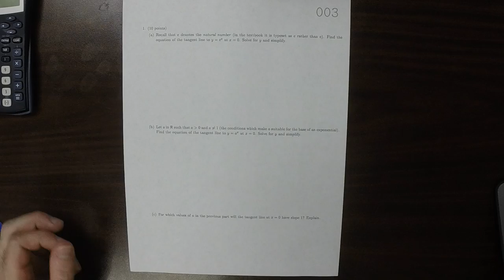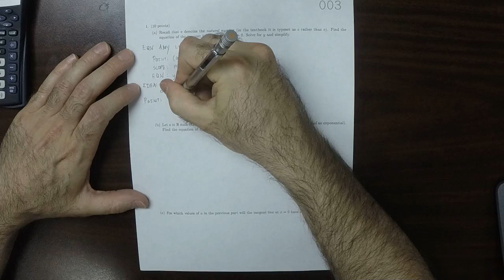18u MATH 1326: wex/003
Applied Calculus II: Derivative, Tangent Line, t0:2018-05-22, t1:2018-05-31